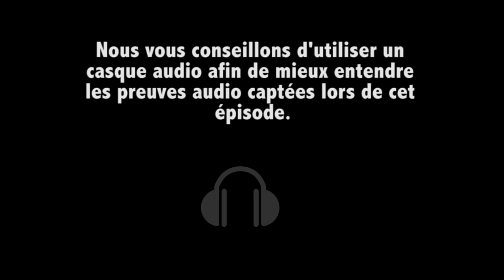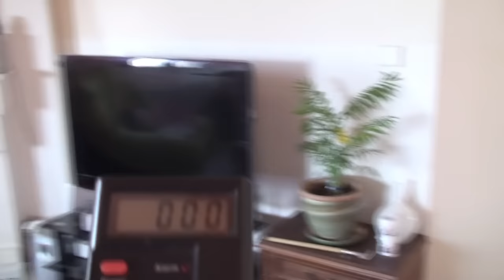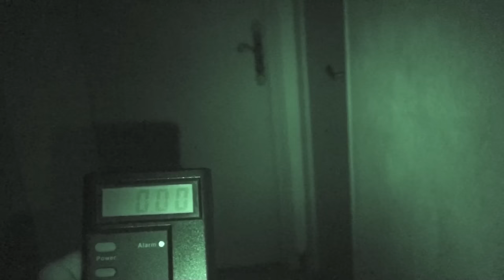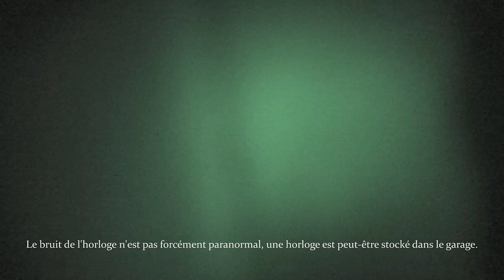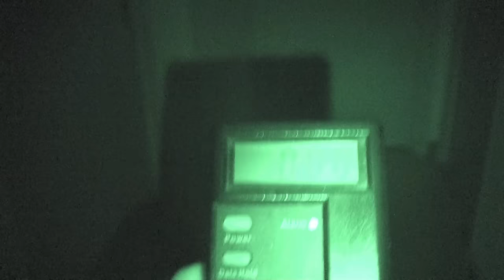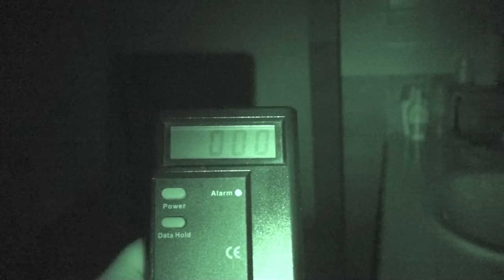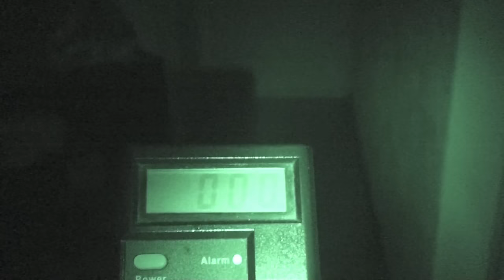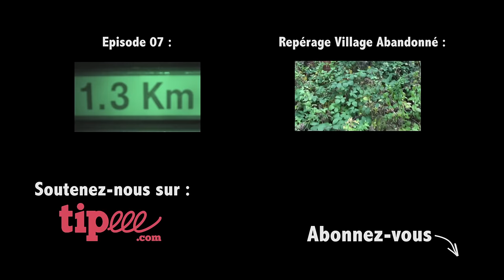[NUCLEAR GHOST INVESTIGATION] - EPISODE 08 : LES ENTITES D'ALEX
Chasseur de fantôme, enquêteur de paranormal, les ghostsbusters, c’est comme ça que certaines personnes nous appellent. Nous nous rendons dans ces lieux censés abrités des entités, des fantômes. Avec le temps, nous nous rendons compte que malgré le sujet tabou les personnes que l’on rencontre aimerait participer dans nos investigations. Mais ce n’est pas un jeu, c’est même dangereux. Des lieux délabrés ou bien des personnes qui vivent un cauchemar quotidien. Notre objectif, prouver l’existence du paranormal. Mais le paranormal peut aussi nous atteindre, c’est pour cela qu’il savoir se protégé. Mais ci, ces entités ne nous atteignent pas, comment pourraient elles nous atteindre ? Et si elles s’attaquaient à vos proches ?